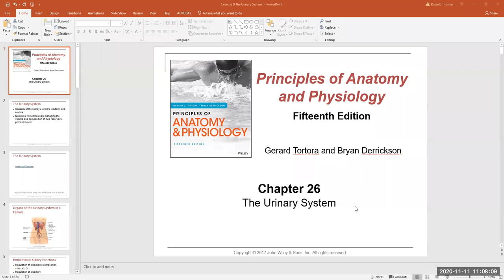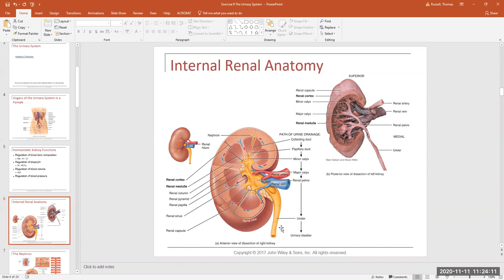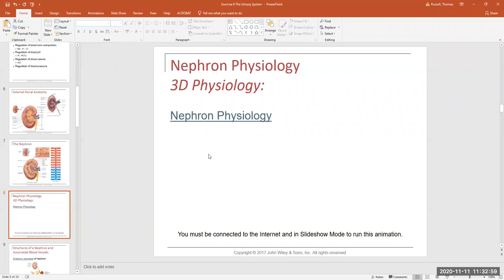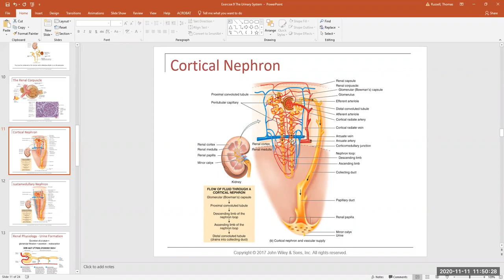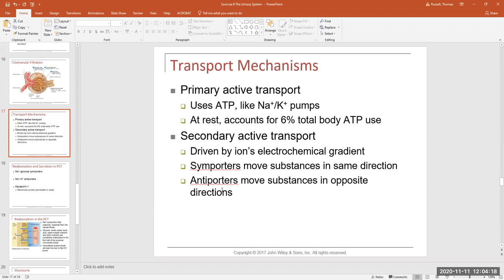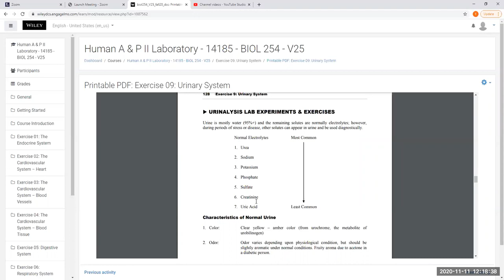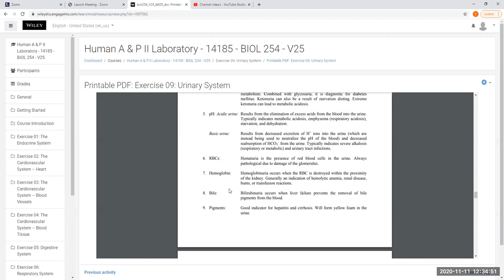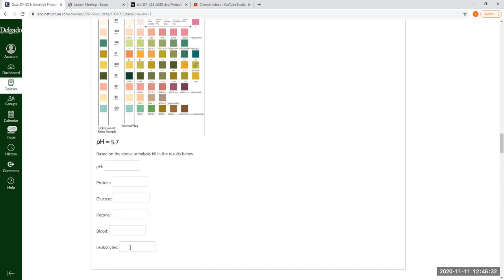Biol 254 V25 Urinary Lab Video